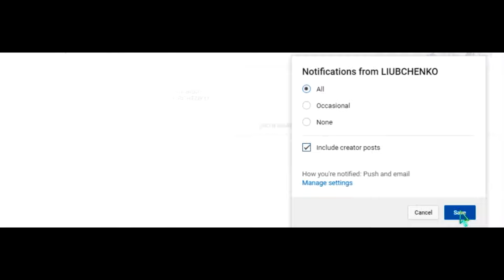Manchester United vs PSG 3-2 - All Goals and Highlights RÉSUMÉN Y GOLES ( Friendly Matches ) HD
30 000 Likes For Manchester United & Cristiano Ronaldo / Paris Saint-Germain & Lionel Messi?